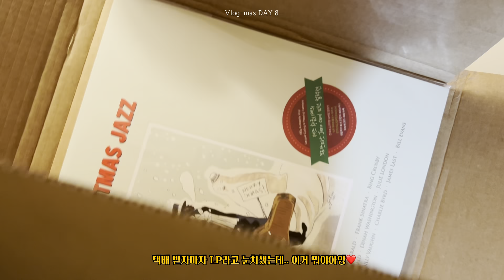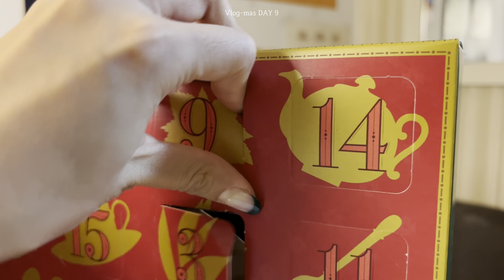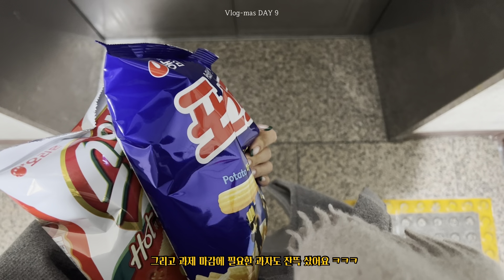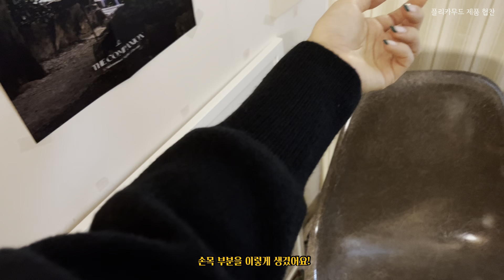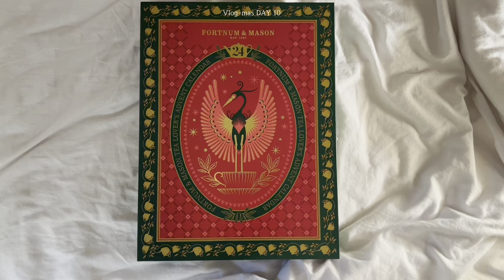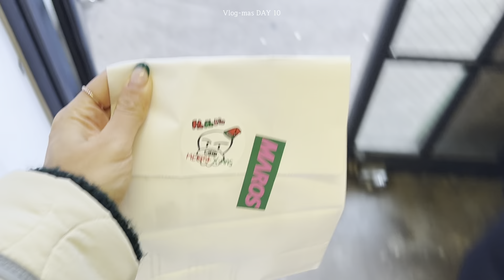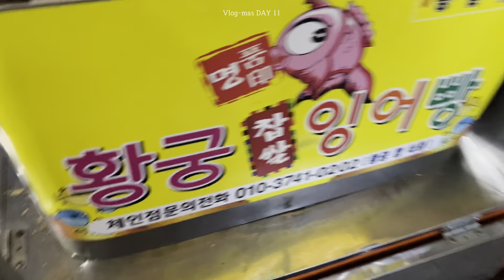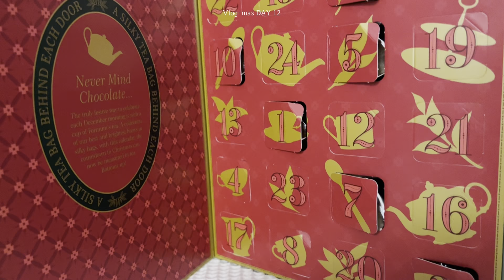블로그마스 Day8-12 / 겨울 데일리룩, 플리카무드, 크리스마스 LP, 행복한 붕세권, 포트넘 앤 메이슨, 빈티지컵, 미술치료 실습, 주말엔 테린이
어드벤트 캘린더를 벌써 반이나 뜯었네요!
12월도 얼마 안남았는데
따뜻한 연말보내시고 오늘 영상도 재밌게 봐주세요 :)
감사합니다~!💕

🙈 좋아요+댓글+구독 많이많이 부탁드려요